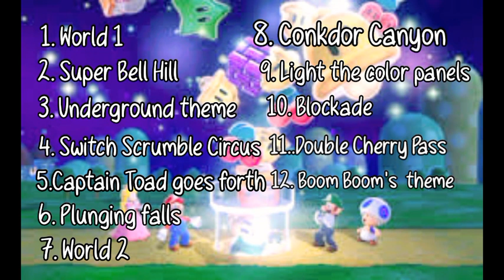Super Mario 3D World music compilation 20 minutes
TIMESTAMPS 💕✨️

00:00 World 1
1:10 Super Bell Hill
3:19 Underground theme
4:35 Switch Scrumble Circus
5:58 Captain Toad goes forth
7:31 Plunging falls
9:06 World 2
10:14 Conkdor Canyon
12:33 Light the color panels
14:17 Blockade
15:06 Double Cherry Pass
17:29 Boom Boom's theme